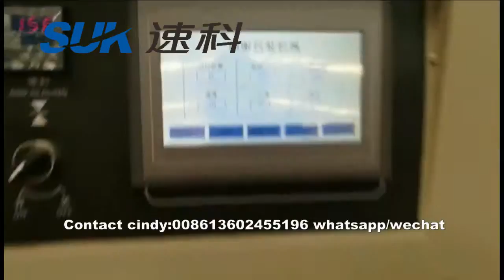Automatic household/latex gloves packaging machine manufacturer